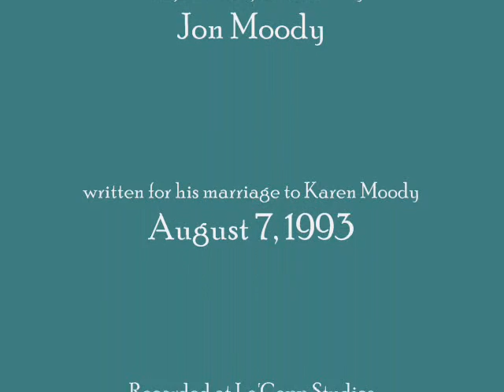Home From The Sea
The story of a sailor coming home after a long voyage.  Written for my wedding to my wife Karen (Aug 7, 1993) after 25 years of adult  bachelorhood.